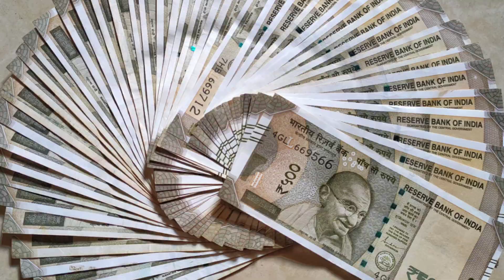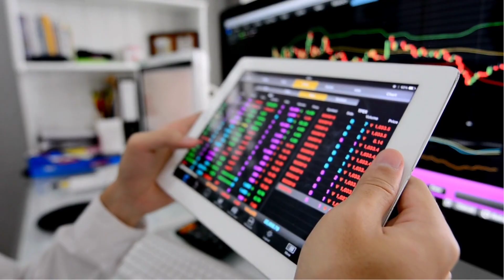3000 करोड़ों रुपयों का statue of unity क्यों फेल हुआ || why Statue of Unity Fail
3000 करोड़ों रुपयों का statue of unity क्यों फेल हुआ || why Statue of Unity Fail

It's Fact alpha facts
The factician
Random facts
Shorts facts
A2 motivation
Arvind arora
1minute video
Facts channel
Facts about World in telugu
Facts shorts
YouTube shorts